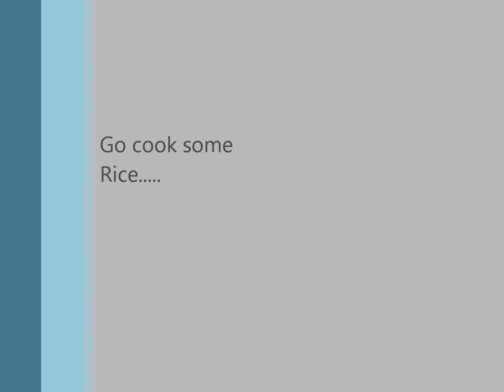Goose Hunt 12 7 12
First attempt at making a hunting video with the gopro.